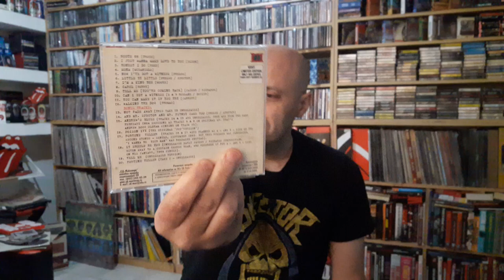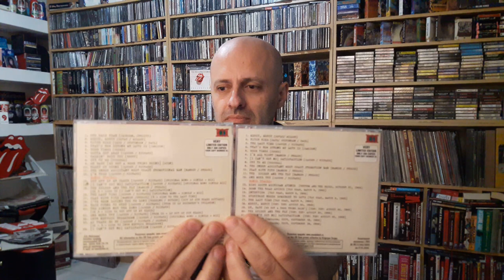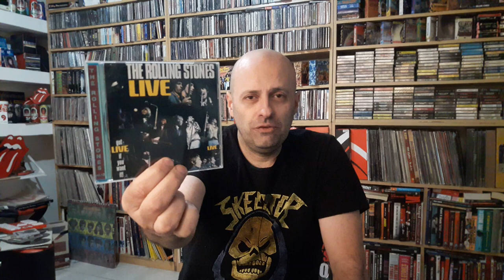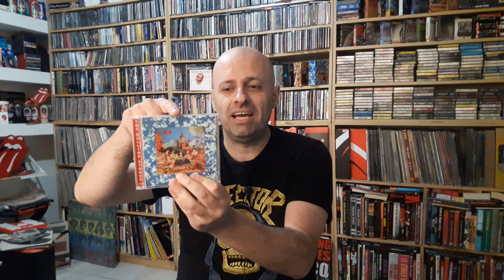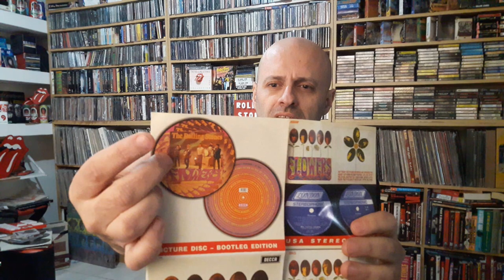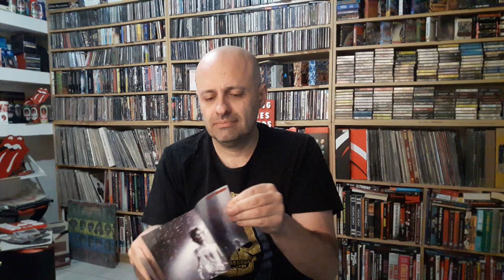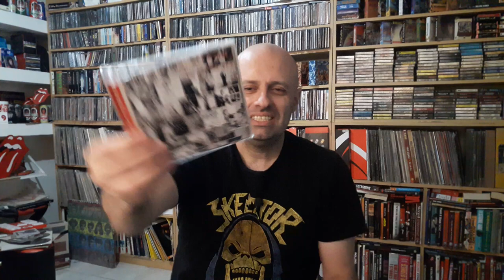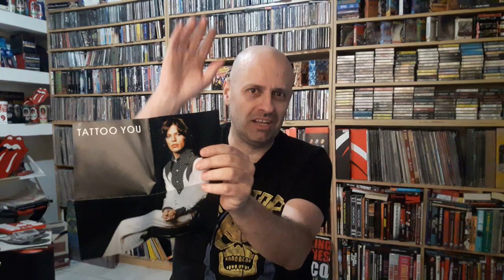La colección rusa de 30 CDS / Russian discography The Rolling Stones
30 cds fabricados en Rusia de la discografía de los Rolling Stones.
Contienen bonus track, posters y letras